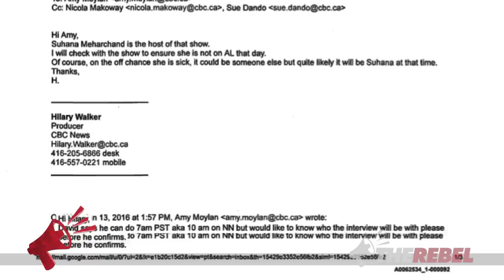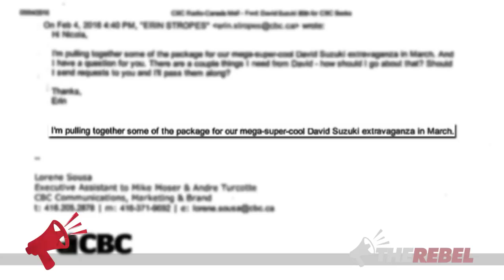Despite long relationship, CBC emails reveal David Suzuki is "an ingrate"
Brian Lilley sits in for Ezra Levant at TheRebel.media: His exclusive investigation using Access to Information requests reveal just how close David Suzuki and the CBC really are. MORE